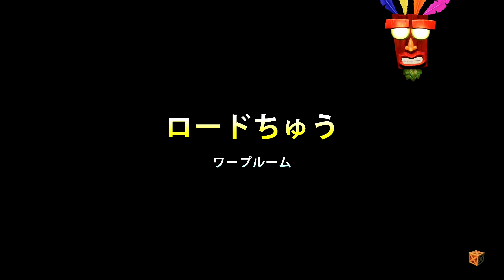♯4 ステージ4！仕掛けられた難トラップを突破できるか！？ [クラッシュ・バンディクー2] 実況プレイ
PS4 クラッシュ・バンディクー2